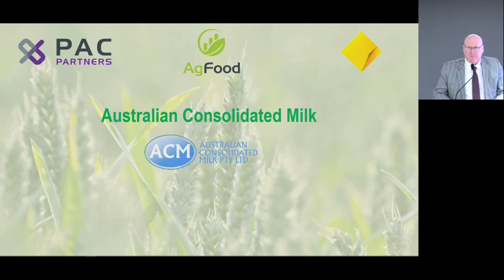AgFood Conference ACM Presentation 30th May 2023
Company Summary
Australian Consolidated Milk (ACM) is one of Australia’s fastest growing dairy companies. ACM manages over 500 million litres of milk to produce high quality milk-based products and foods through its sophisticated risk management system. ACM utilises its logistics team to deliver dairy ingredients directly to customers in both the domestic and export markets, including to fresh milk processers, manufactures of speciality cheeses producers of dairy products. ACM also has a significant presence in processing and supplying organic and A2 beta-casein milk.

Presenter: Paul Ingleby (MD & CEO)